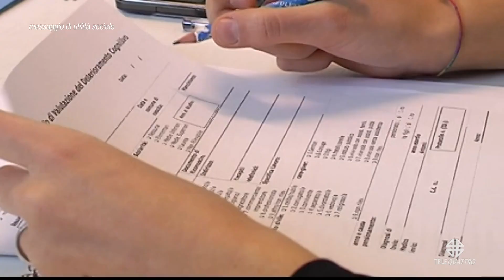STUDIO TELEQUATTRO | 28/10/2024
STUDIO TELEQUATTRO | 28/10/2024 - Produzione MEDIANORDEST - Segui Telequattro anche sul digitale terrestre! Visita il sito